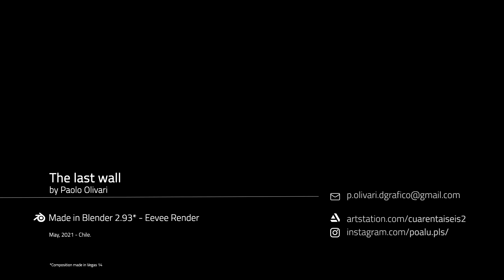The Last Wall - Blender Animation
The last wall is my latest animation was made in Blender 2.93, eevee render.
The composition was made in Vegas Pro 14.